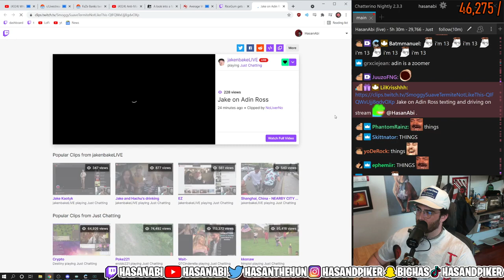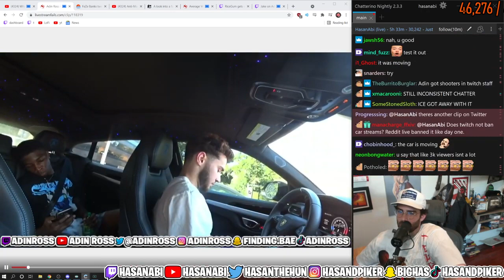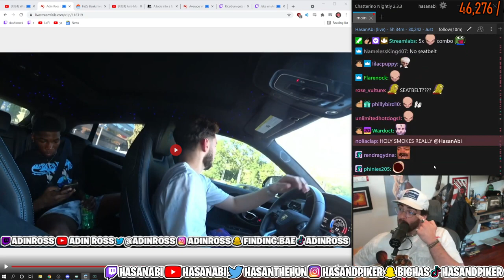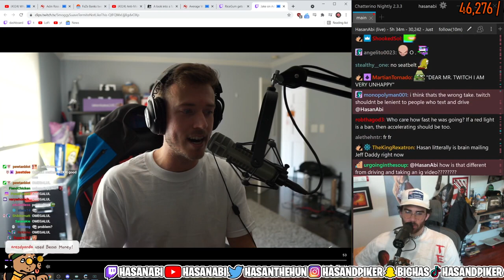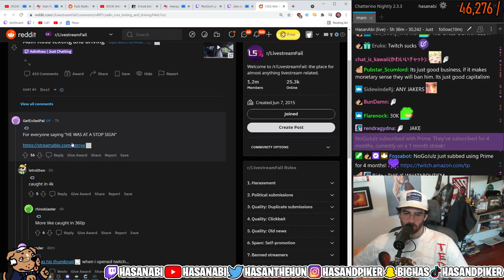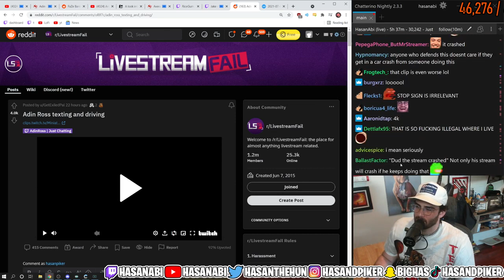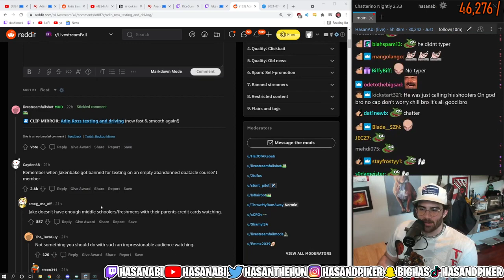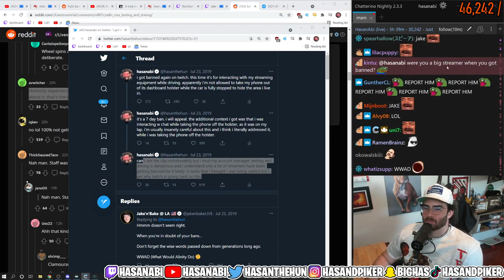Hasan gets triggered after Jakenbakes rant on Adin Ross